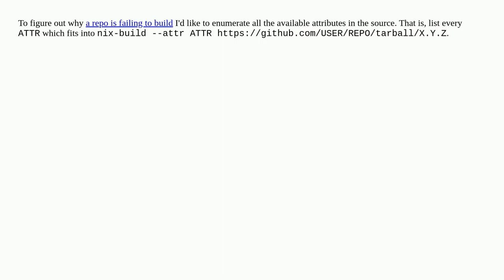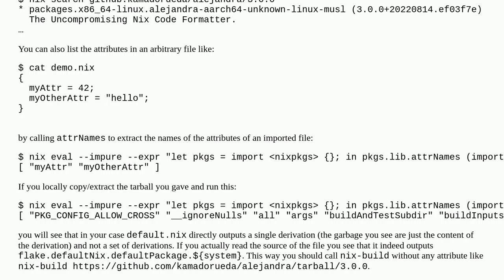How to print all available attributes of a Nix expression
A special thanks goes out to the community